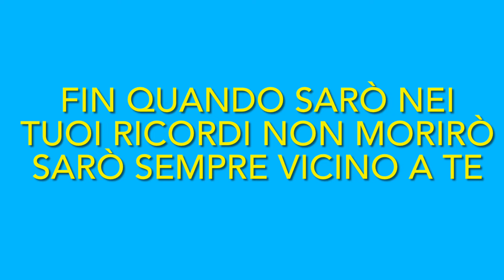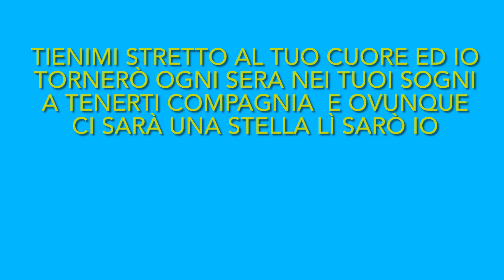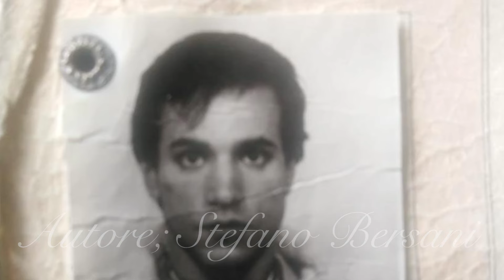“Polvere di stelle❤️❤️" Poesia di Stefano Bersani